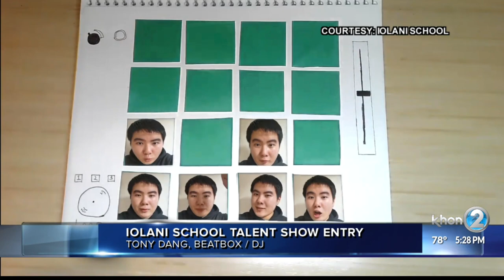`Iolani School students get creative for virtual talent show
Student submissions for `Iolani School's virtual talent show resulted in some unique performances this year.